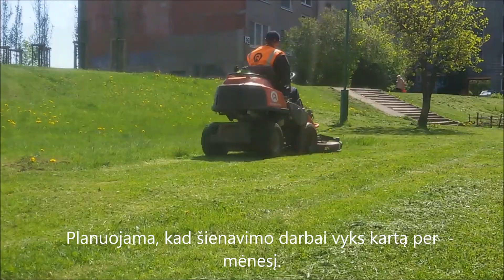Rajonuose – šienaujama!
Įmonės "Mano aplinka" darbuotojai šienavo Vingio rajone, Klaipėdoje.